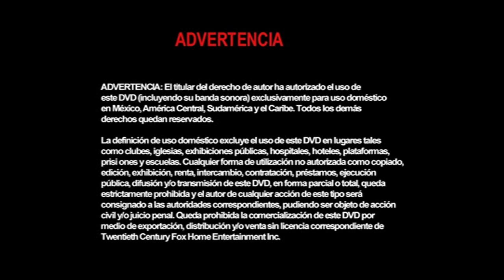Inicio DVD Día de La Indepencia 2004 (Argentina)